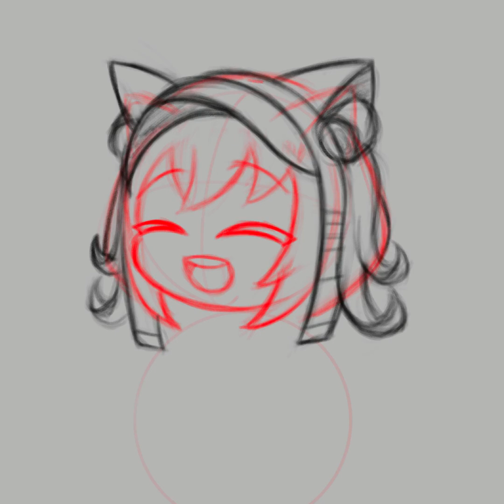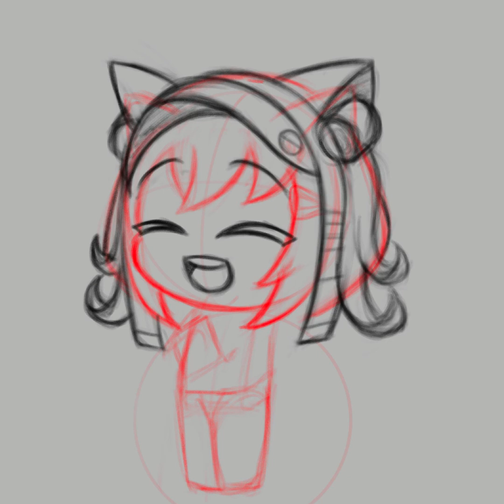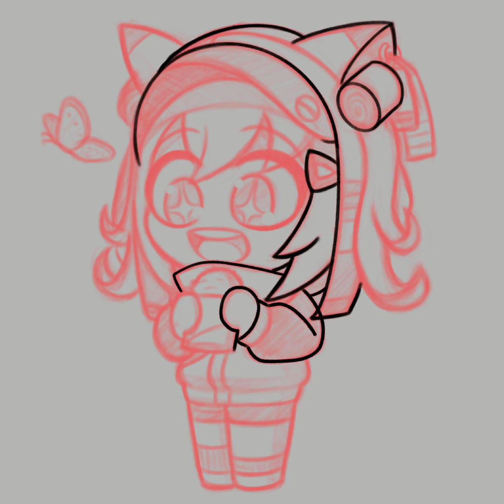Anne -Happy- (Process)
Silent Procreate recording of me drawing Anne/N102 from Nikke!